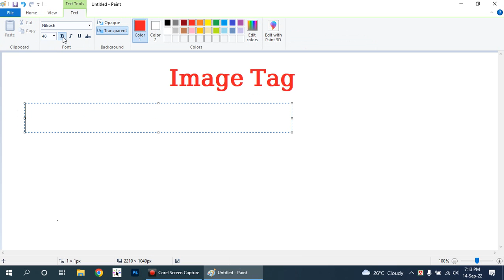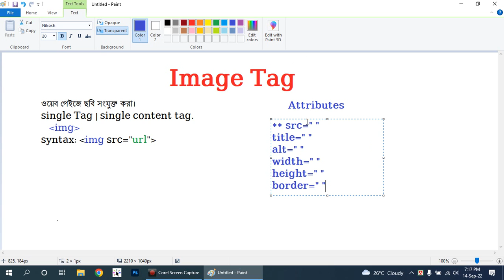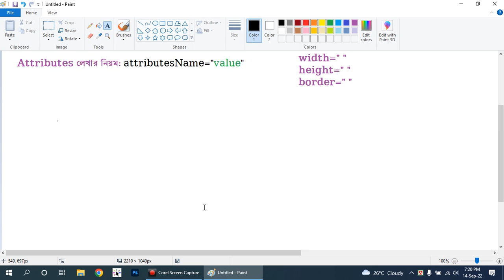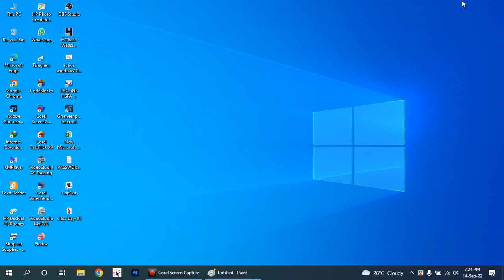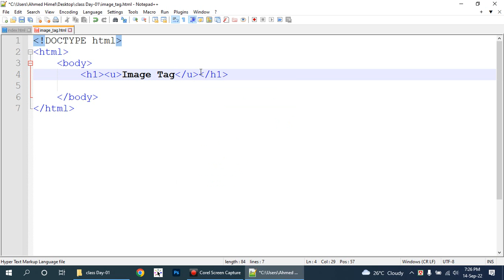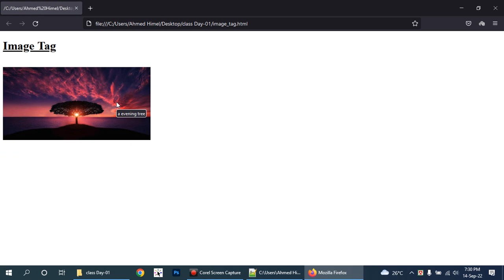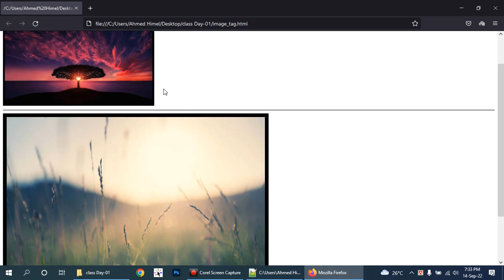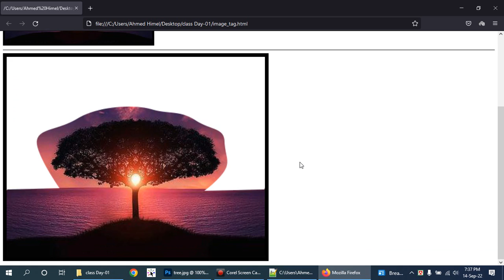HSC ICT Image tag live class by Emran sir. | ICT Aid by Emran.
HSC ICT chapter 4 Introduction to web design & HTML. Image tag practical live class.